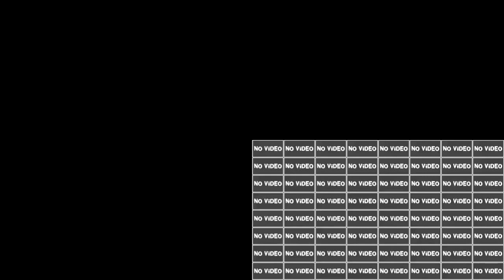Sparta Remix Mega Side By Side 2 (2022) 256parison